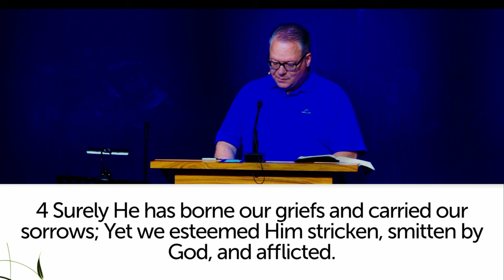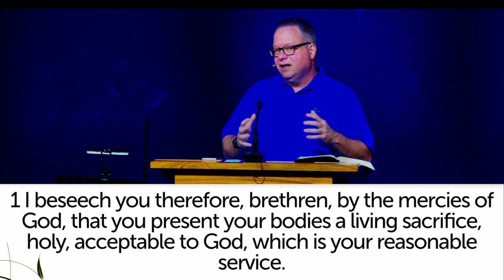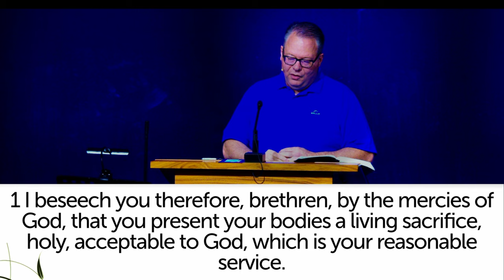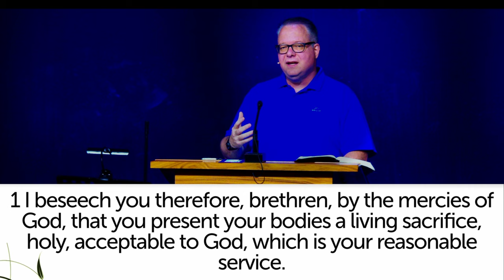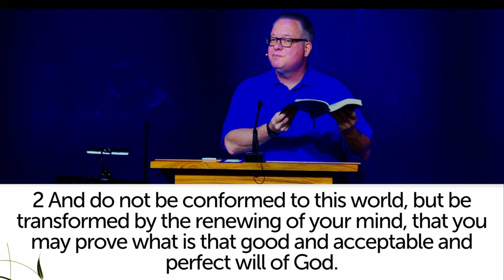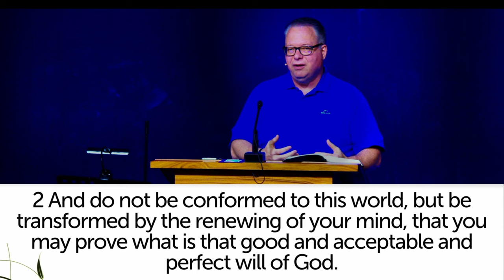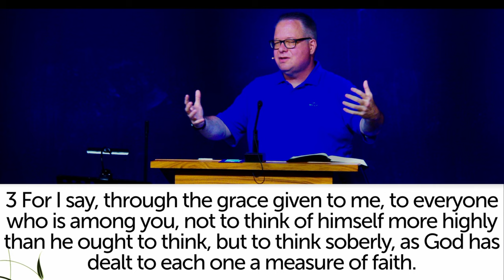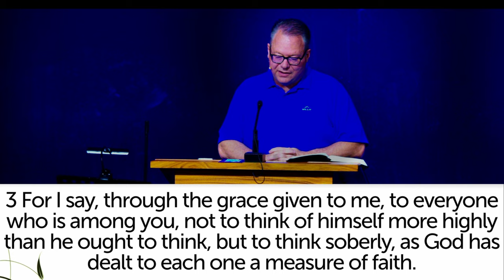Romans 12:1-3 Present Your Bodies Living Sacrifices. sundayservice Bible teaching